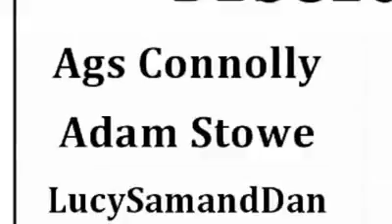Kahara (Nor Lye Festival 2012)